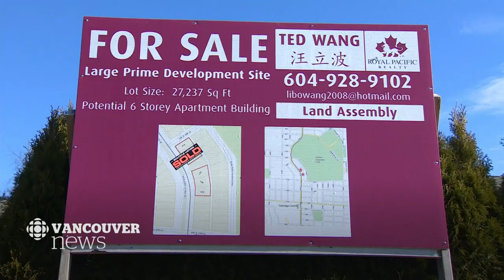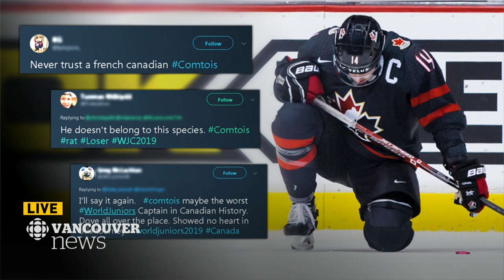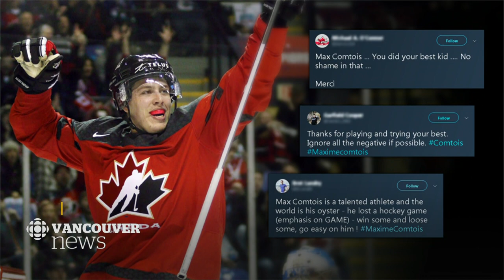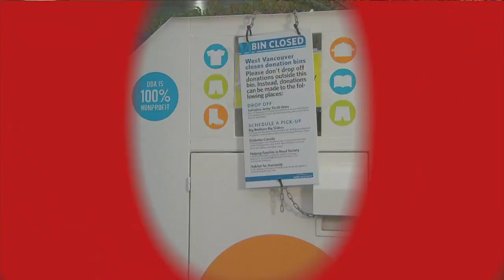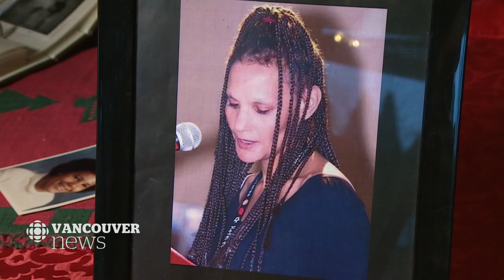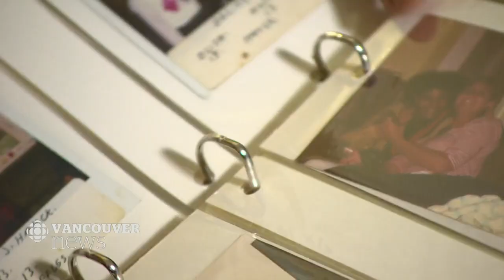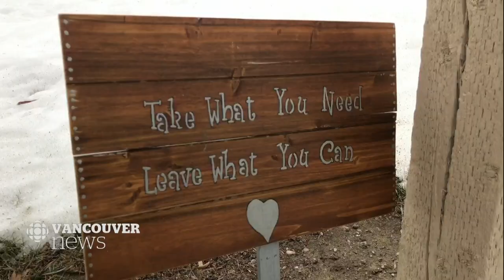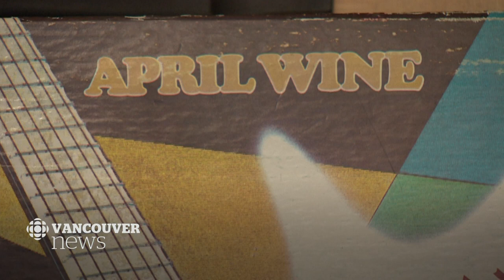WATCH LIVE: CBC Vancouver News at 6 for Thursday, January 3